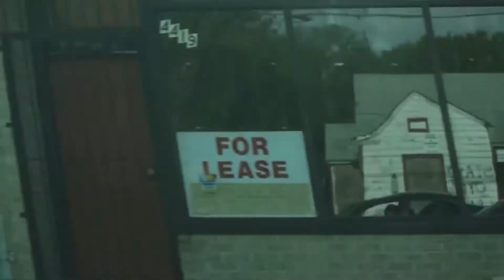EL CAMINO "FLAT" | W3 RADIO | WORLD PREMIERE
S/O 2 W3 RADIO & EL CAMINO, ALSO S/O 2 LIL MIKE & DOOLEY NEW PROMO VIDEO " TUMBLE WEBBLE"